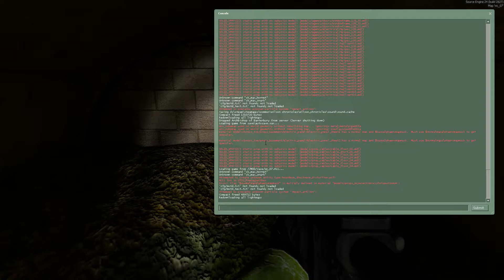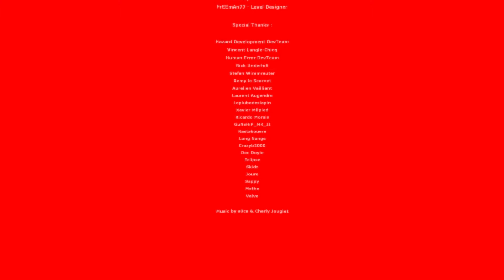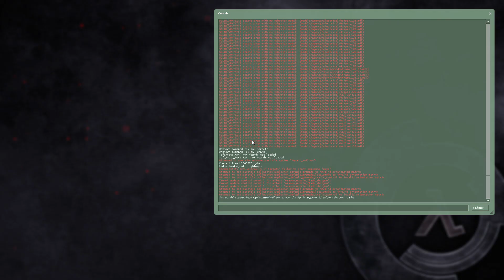Wilson Chronicles - Chapter VI "Surface" Part 2 - Playthrough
Blind playthrough of the Half Life 2 Mod "Wilson Chronicles" on steam.

To get to this level you have to type the map name in console because the trigger on the previous map does not work.

This is the end of the game for now, if it is updated I will upload the additions.